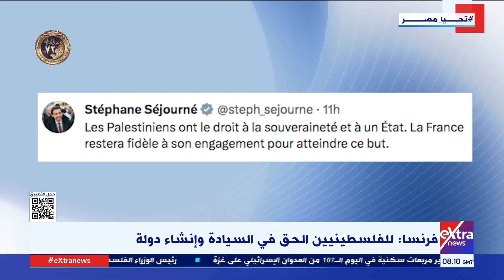غرفة الأخبار| فرنسا: للفلسطينيين الحق في السيادة وإنشاء دولة